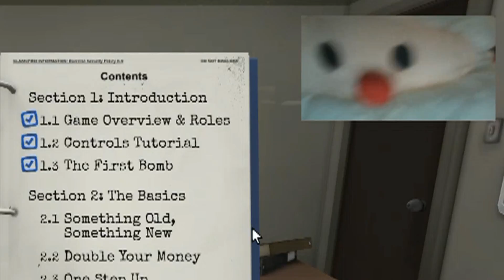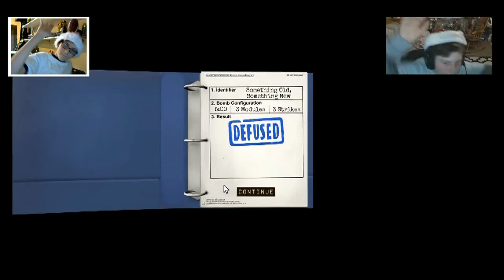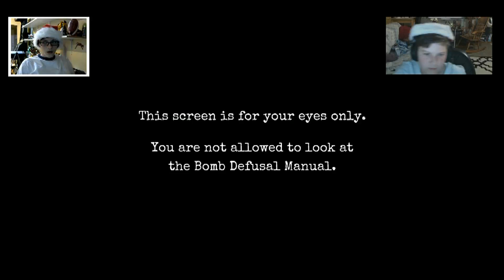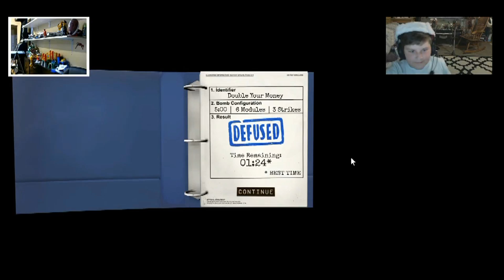AHHH | Keep Talking and Nobody Explodes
BOOM! IT'S TOO MUCH MAN!